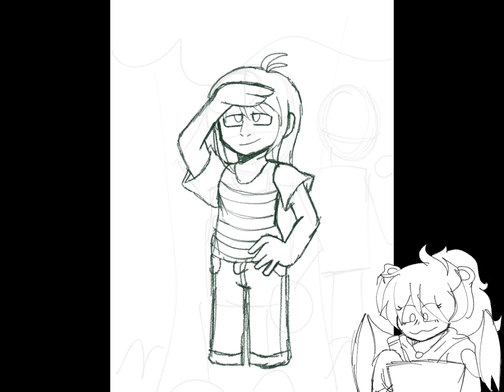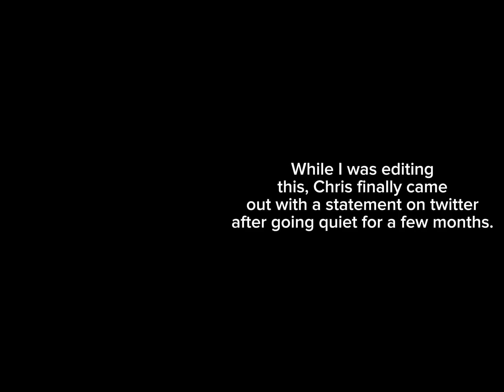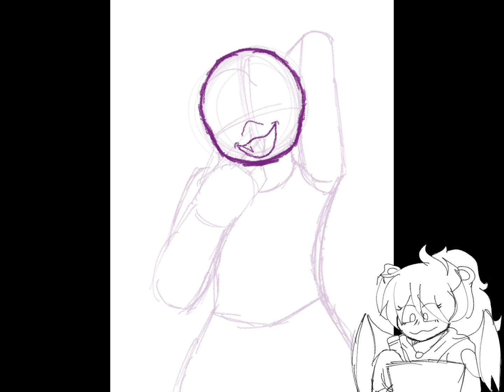An very creative update video